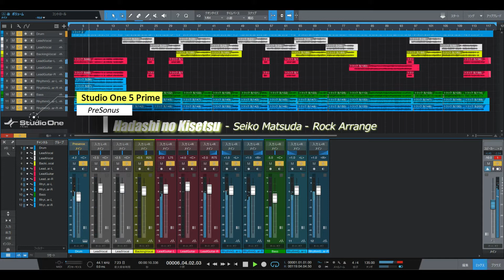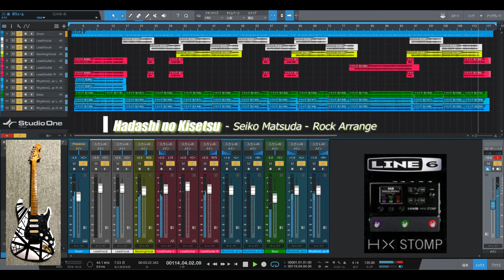裸足の季節 - 松田聖子 - ロックアレンジ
松田聖子の「裸足の季節」をロックアレンジしてみた。

Studio One 5 Primeで作成。
ギター：Greco SE500改HSH
(front:APH-1n/center:SSL2/rear:SH-4)
ベース：Fender ジャズベース
エフェクタ：
■Lead Guitar track
BOSS CS-3→Glossy Booster→LINE6 HX STOMP(★ENGL Powerball Patch）
★Distortion(Scream 808)→Dynamics(Noise Gate)→Amp(ANGL Meteor)→Cab(412 XXL V30/412 Uber V30)→ EQ(10 Band Graphic)→Modulation(Chorus:ST)→Delay(Simple Delay:ST)→Reverb(Dynamic Hall)
■Lead Vocal track
BOSS CS-3→Glossy Booster→LINE6 HX STOMP(★ Orange Rockerverb 100 MKIII  Patch）
★Distortion(Scream 808)→Dynamics(Noise Gate)→Amp(Mandarin Rocker)→Cab(412 Mandarin EM/412 Uber V30)→ EQ(10 Band Graphic)→Modulation(Chorus:ST)→Delay(Simple Delay:ST)→Reverb(Hall)
■Backing Vocal track
BOSS CS-3→Glossy Booster→LINE6 HX STOMP(★Bogner Uberschall Patch）
★Distortion(Scream 808)→Dynamics(Noise Gate)→Amp(German Ubersonic)→Cab(412 Cali V30/412 Uber V30)→ EQ(10 Band Graphic)→Modulation(Chorus:ST)→Delay(Simple Delay:ST)→Reverb(Dynamic Hall)
■Rhythm Guitar DS track
★Distortion(Scream 808)→Dynamics(Noise Gate)→Amp(Mandarin Rocker)→Cab(412 Mandarin EM/412 Uber V30)→ EQ(10 Band Graphic)→Reverb(Hall)

■ベース
BOSS CS-3→Glossy Booster→LINE6 HX STOMP(★SansAmp DI+Ampeg SVT Drive Patch）
★Distortion(Scream 808)→Distortion(ZeroAmp Bass DI)→Amp(Ampeg SVT Brt)→Cab(810 Ampeg SVT E)→EQ(Cali Q Graphic)→Reverb(Hall)

ドラムはStudio One 5 Primeで打ち込み
AudioI/F：
LINE6 HX STOMP
MIDI機器：KORG nanoKEY2